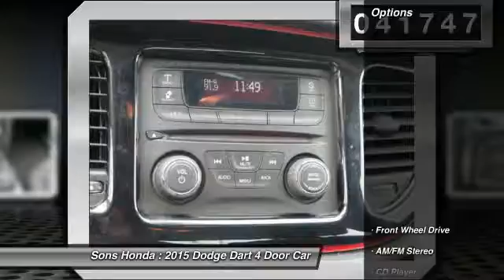2015 Dodge Dart McDonough GA P5684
2015 Dodge Dart SXT - $11497

Sons Honda
105 Sons Drive

Priced below KBB Fair Purchase Price! Recent Arrival! 35/22 Highway/City MPG Clean CARFAX.brbrAwards:br* 2015 IIHS Top Safety Pickbr* KBB.com 10 Tech-Savviest Cars Under $20,000br* KBB.com 10 Best UberX CandidatesbrReviews:brbr * Spacious cabin; excellent optional electronics interface; energetic acceleration with the 2.4-liter engine; top safety scores. from Edmundsbr * The 2015 Dodge Dart boasts performance-inspired exterior design that leverages world-class architecture of Alfa Romeo and infuses it with Dodge passion and design. Clean lines from nose to tail form its curvaceous silhouette. The unmistakable split crosshair grille accentuates a low, wide stance. The available full-width racetrack style LED taillamps make an aggressive statement. The interior has an intuitive, fluid layout designed to be both beautiful and ergonomic. It offers ambient lighting, refined soft-touch surfaces, accent stitching and tactile grains or available hand-wrapped protein vinyl surfacing. The Dodge Dart includes a number of available class-exclusive features, including seating, dual temperature control, and a 7-inch Thin Film Transistor (TFT) premium cluster display. Not only does the display deliver real-time information on performance, navigation and vehicle status, it truly comes alive with countless ways to reconfigure in full color and incredibly rich graphics. The 2015 Dodge Dart is tuned to deliver with the available Uconnect 8.4-inch touchscreen, featuring AM/FM/CD/MP3 and available SiriusXM Satellite Radio. Get up-to-the-minute weather, fuel prices, sports, and movie listings with available Garmin Navigation and SiriusXM Travel Link. Choose from a 2.0L 16-valve Tigershark four-cylinder engine, a 1.4L 16-valve intercooled Turbo with MultiAir, or a 16-valve 2.4L Tigershark MultiAir II four-cylinder engine. Along with 10 standard airbags, reactive front head restraints, and available features like Blind Spot Monitoring, and Rear Cross Path Detection, the 2015 Dodge Dart is among the safest vehicles in its class. from The Manufacturer Summary